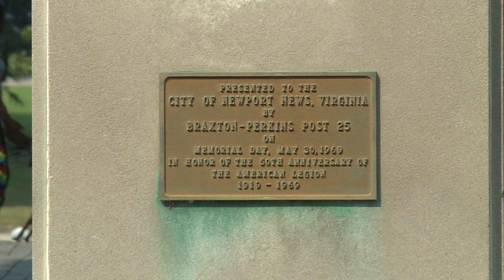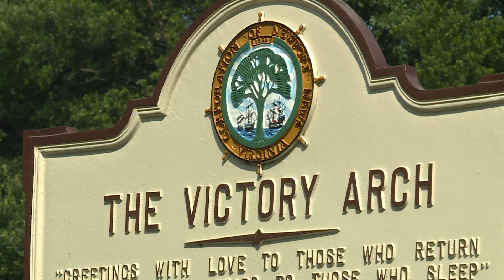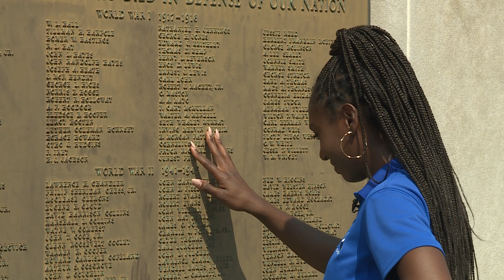Jar Journeys: Victory Arch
Living Local's Symone Davis has the latest Jar Journey.